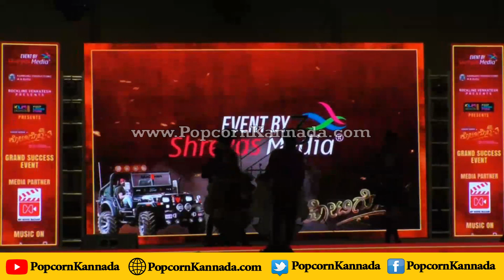Kotigobba 3 | Movie Success Meet Full Coverage | Kichcha Sudeepa | ShivaKarthik | Popcorn Kannada